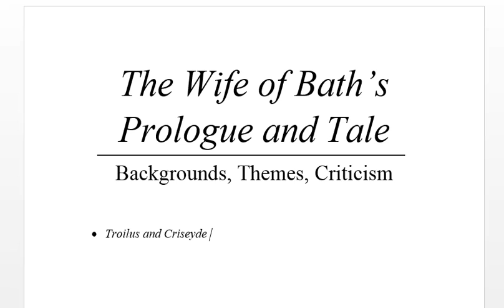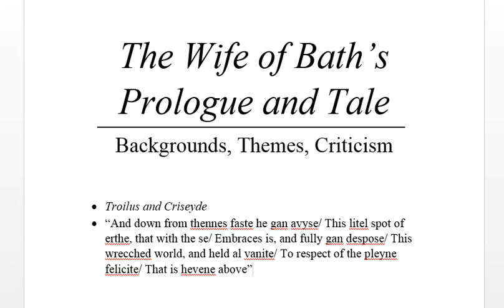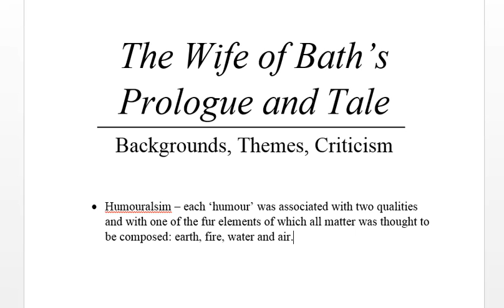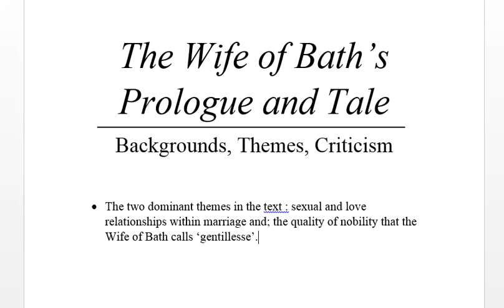Prologue to The Wife of Bath's Tale (Part 2)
English Honors (ENGA)
CC4_SEM2
British Poetry and Drama (14th to 17th century)
University of Calcutta (CBCS)

This recorded lecture discusses the literary context of the text. That is after you have watched it, you shall get a brief understanding of the philosophical background against which Chaucer's poem is composed while giving you a clearer analysis of the character of Alisoun.